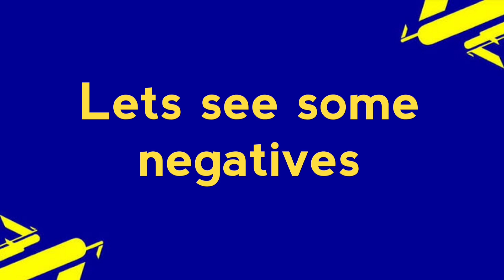Akanji ? worth it ? lets check out before you use nominating contract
In this video im showing akanji review. it helpful to viewers to identify his performance and they can decide whether they can purchase or not. i hope u guys love this video.